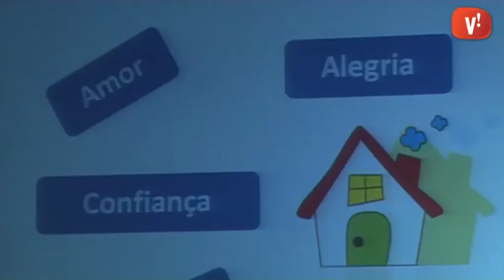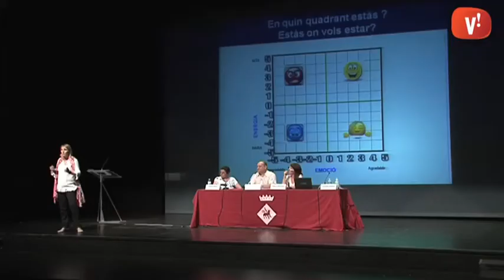Inaugurat el curs escolar 2014-2015 amb una ponència sobre educació emocional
Uns 12.700 alumnes començaran el curs 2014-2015 aquest any a Viladecans. Els de les escoles bressol municipal ho faran demà, dia 3. El gruix d’estudiants, però, no començaran fins al dia 15.

Avui l’Atrium ha acollit l’acte inaugural del curs escolar, que ha comptat amb una actuació de la coral de l’Institut Torre Roja. Precisament la Formació Professional dual d’aquest centre és una de les grans novetats del curs. L’altre gran repte de Viladecans en aquest àmbit és la posada en marxa del Pla local de millora de l’èxit educatiu.

La conferència d’inici de curs ha tractat sobre l’educació emocional. Segons les investigacions que ha exposat la ponent, Esther Garcia, identificar i gestionar les emocions pot ajudar a millorar l’actitud a l’aula i els resultats acadèmics.